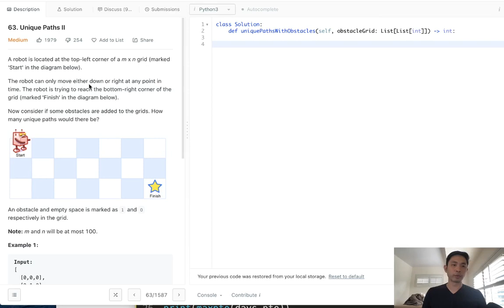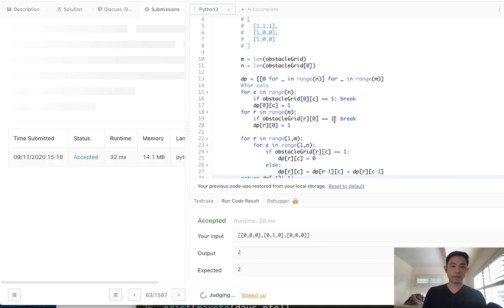Leetcode - Unique Paths II (Python)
User Requested
Leetcode - Unique Paths II